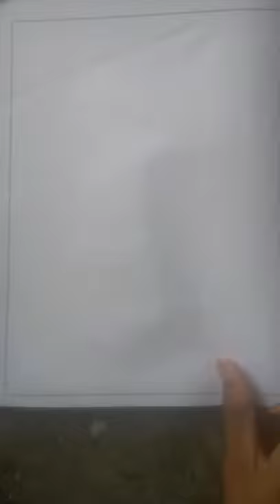draw a girl with scooter || pencil drawing